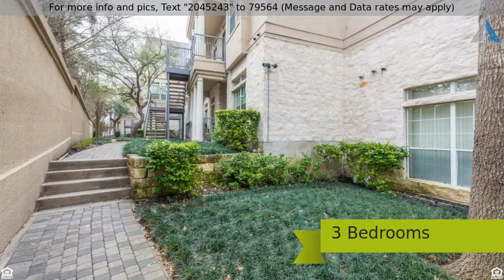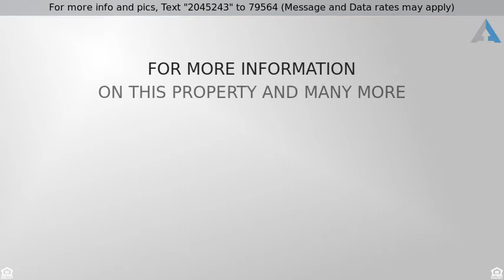Priced at $255,000 - 2918 Ranch Road 620 North #202, Lakeway, TX 78734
2918 Ranch Road 620 N #202

Beautiful condo on Lake Travis in gated community! Bright living space w/high ceilings & wall of windows open to lovely patio w/views of lake. Kitchen w/granite countertops, stone backsplash. Spacious master suite & spa-like bath w/seamless glass shower,jetted tub & large custom-fitted closet. Additional upgrades: HVAC, water heater, guest bath vanity,light fixtures & hardware,paint,carpet,2 storage spaces. Covered parking. Community amenities include fitness center, 2 pools, tennis, water/dock access.